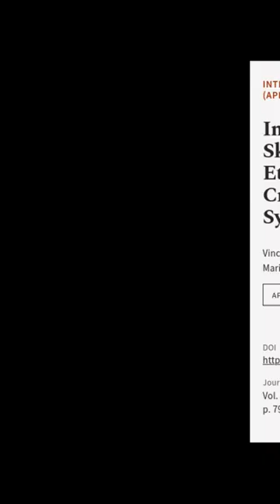Immunosenescence and Skin: A State of Art of Its Etiopathogenetic Role and Crucial Wa... | RTCL.TV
### Keywords ###

### Article Attribution ###
Title: Immunosenescence and Skin: A State of Art of Its Etiopathogenetic Role and Crucial Watershed for Systemic Implications
Authors: Vincenzo Papa, Federica Li Pomi, Francesco Borgia, Mario Vaccaro, Giovanni Pioggia ,and Sebastiano Gangemi

### Video Timestamps ###
0:00:00 - Summary
0:00:35 - Title
0:00:42 - End